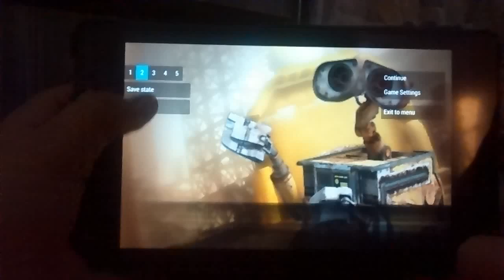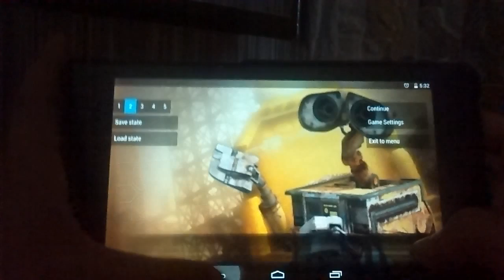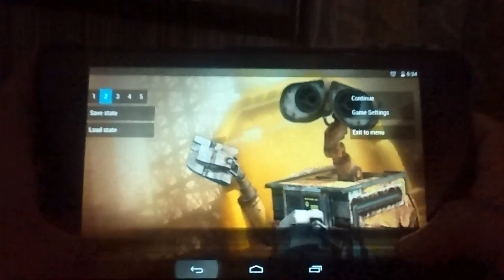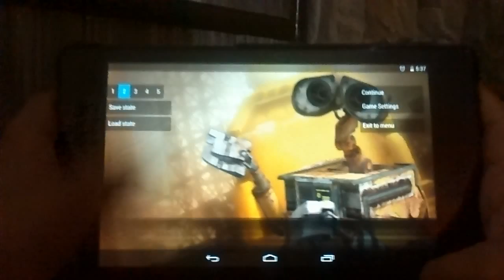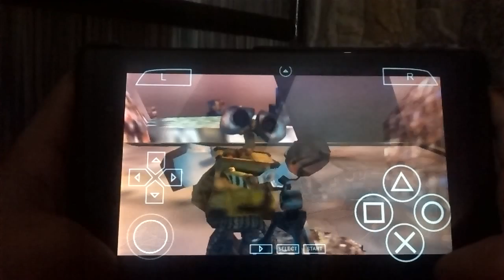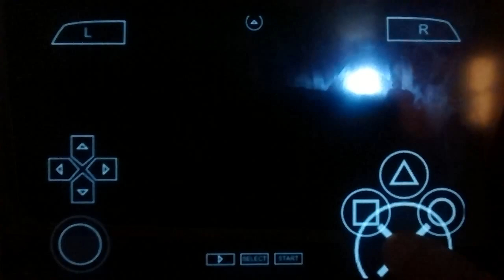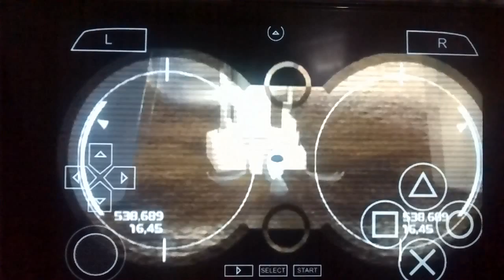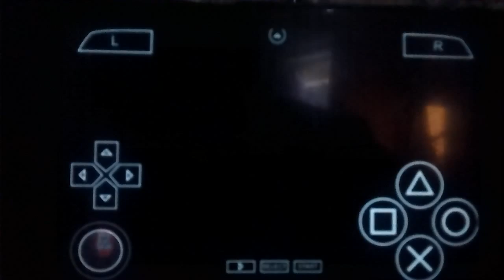WALL - E on Android gameplay part 1 running on (ppsspp emulator v0.9.9.1) nexus 7 2nd gen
Discover the world of WALL - E on your android using psp emulator

Tryout for free

Link for WALL E game iso
htt